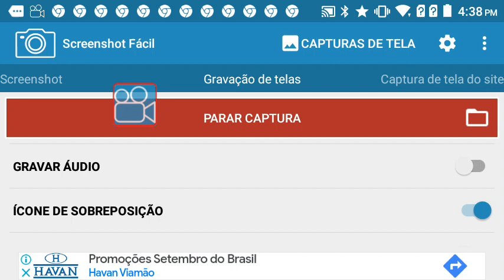29 de setembro de 2022